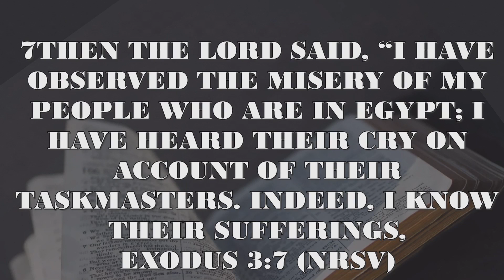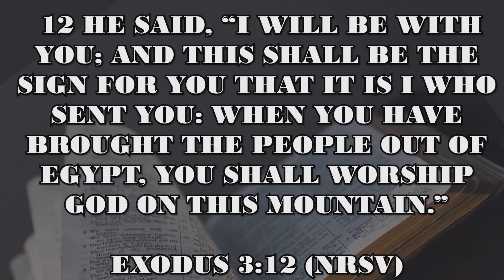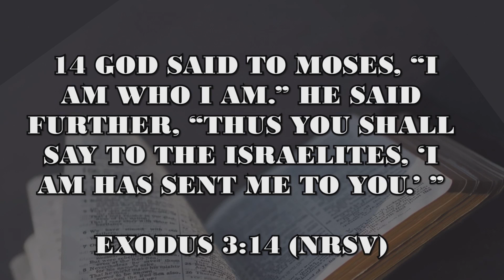Rev. Dr. Jonathan C. Augustine, "God Said, 'I AM!'", (Sunday, June 9, 2024)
In this timely message from Exodus 3:7-14, Pastor Jay Augustine encourages us to remember that God can be whatever we need!